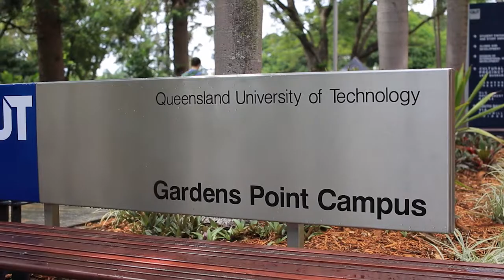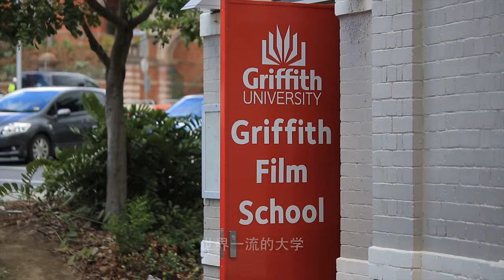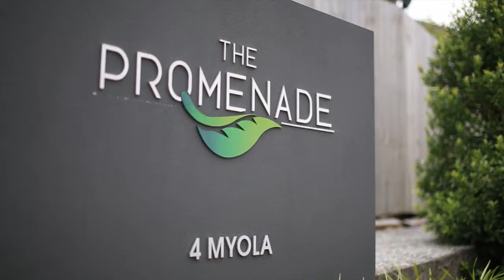The Promenade : 4 Myola Street - Browns Plains (4118) Queensland by Amy McNamara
Property Video shoot of The Promenade : 4 Myola Street - Browns Plains (4118) Queensland by PlatinumHD for